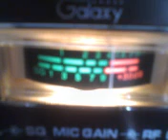MR. DOC. ADAMS IN THE NORTH WEST CORNER PUTING IT DOWN ! 1~13~12